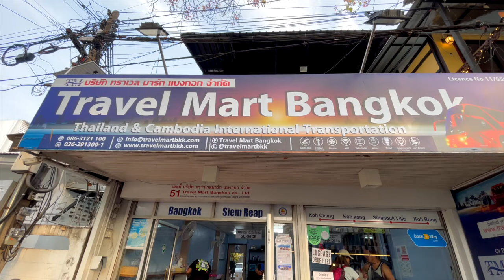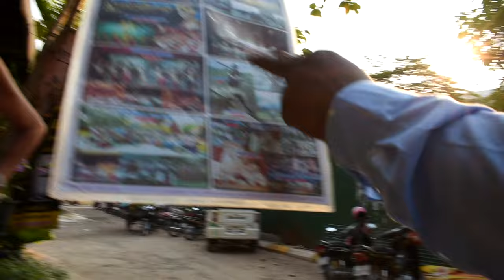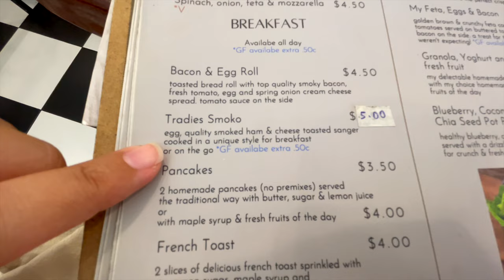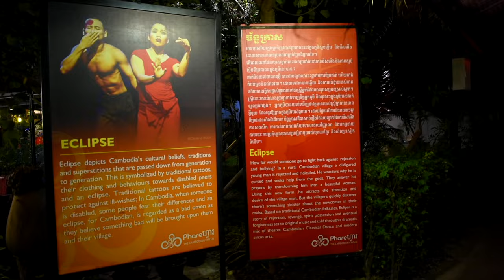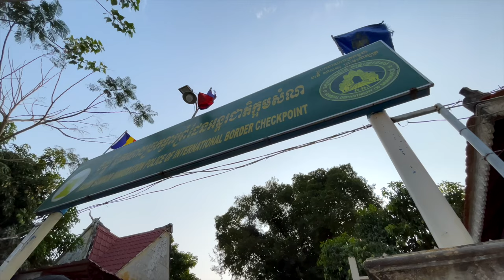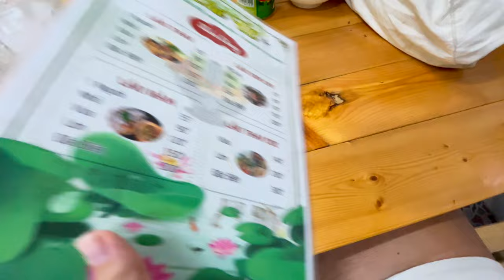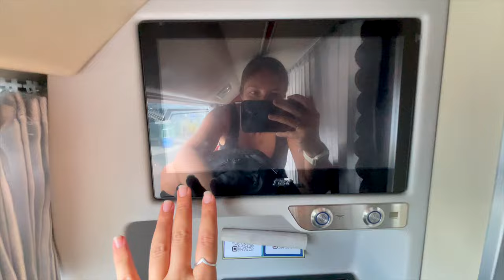THAILAND TO VIETNAM By Land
Come with us as we overland South East Asia, from Bangkok to Ho Chi Minh!
In this video, we travel through Thailand, Cambodia and Vietnam in a week, and even get invited to a local wedding party!

We are Aaron and Chiara (+ Wild). In 2020 we bought an old school bus and we converted it into a tiny house on wheels.